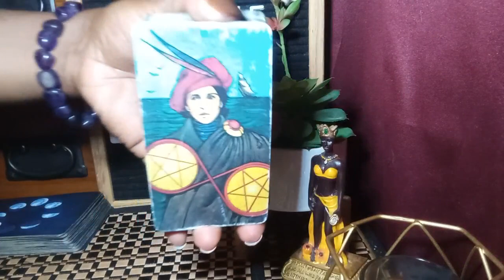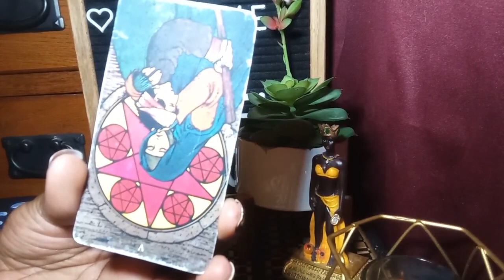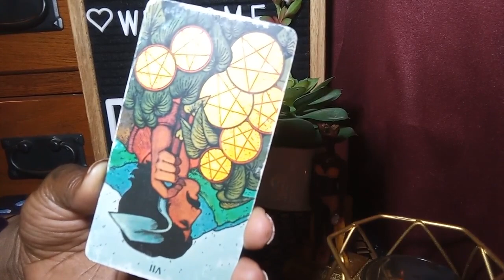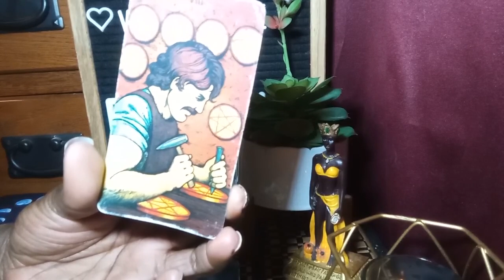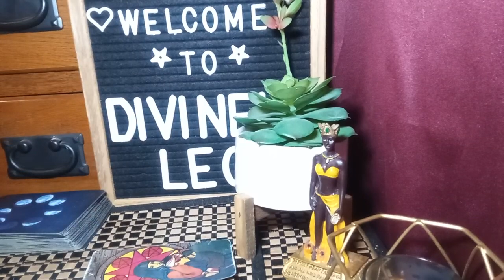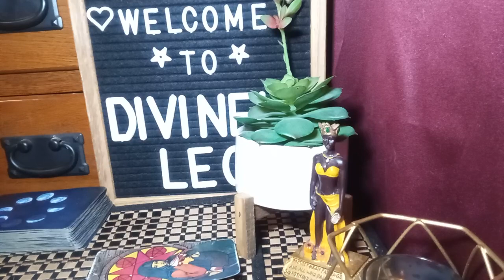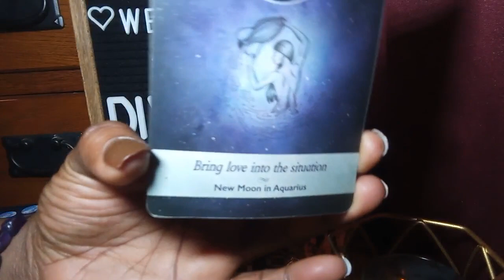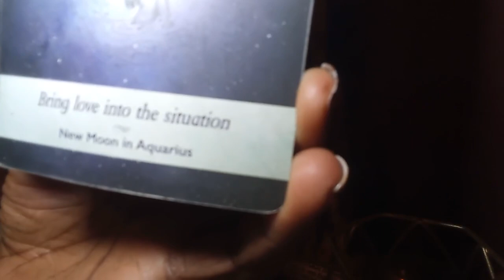Justin feelings towards the decade-long feud between Selena and Hailey (exhausted and overwhelmed).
A look into Justin Bieber feelings towards the back and forth drama between Selena and Hailey.

Subscribers request readings of your favorite celebrity or things that's going on in the news/blogs are $5 for 2 questions (this is not for personal readings).